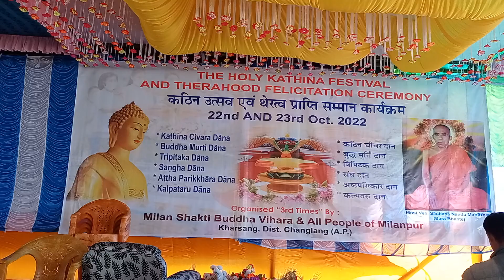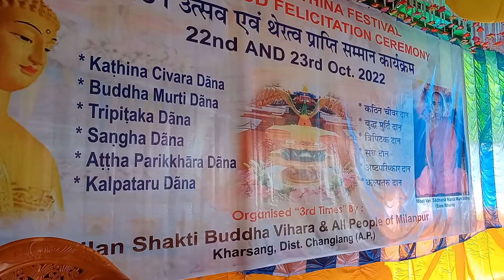Milanpur Buddhist Temple